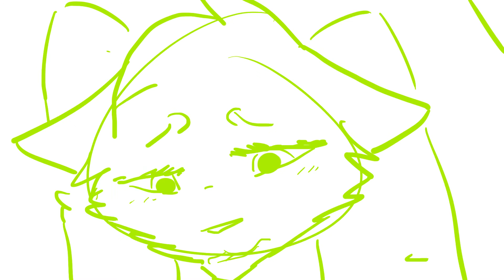Warriors MAP: Non-Stop MAP part 22 // WIP //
A wip for Nightwave

Characters : GoldenFlower and TigerHeart
Frames : idk